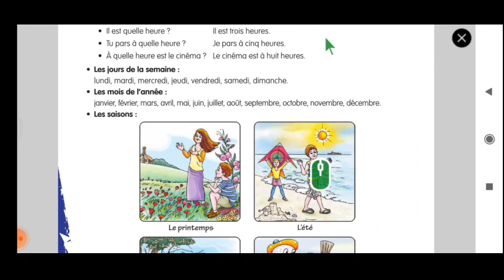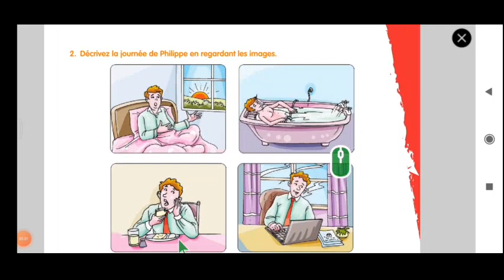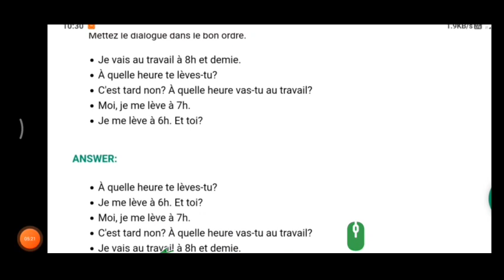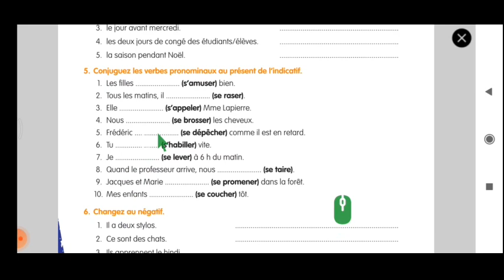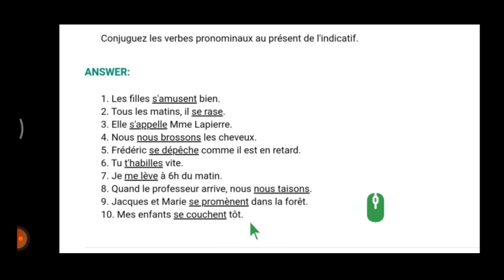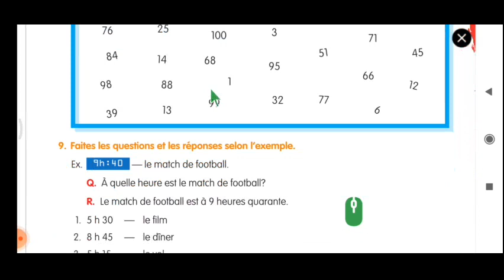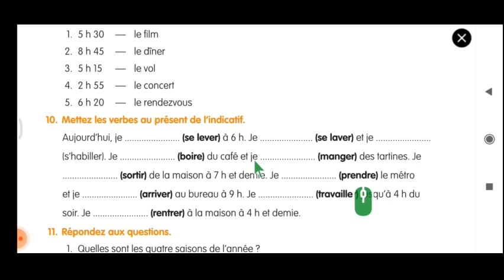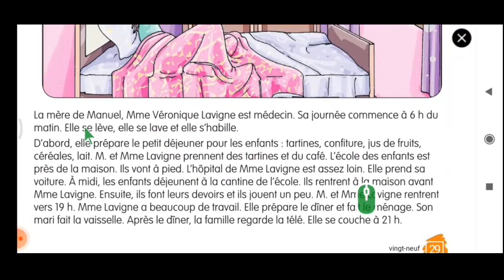Petit Seminaire 8th Std French Video 18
Lesson 3: Exercise 10